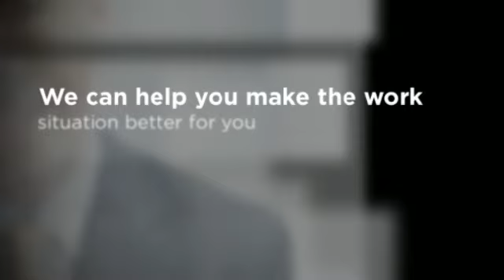Employment Law in Dallas - Law Offices of Dan A. Atkerson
Law Offices of Dan A. Atkerson
1025 Arches Park Drive
Allen, Texas 75013

Dallas Employment Lawyer